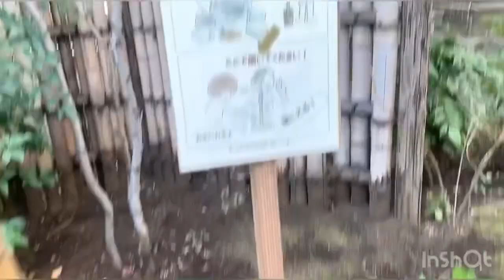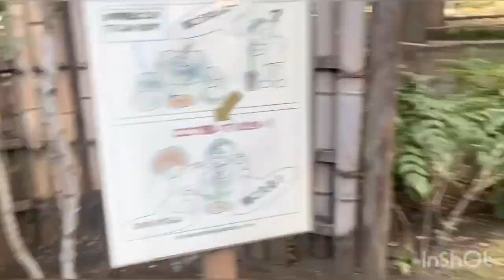Cooking breakfast+ng walking 🚶‍♀️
Cooking breakfast then ng walking para iwas sa Hb. We eat healthy foods and drink more waters guys para healthy tayo and always wash your hands 🙌 and put alcohol and use face mask 😷 stay safe and God bless you all 😘🥰🥰🥰